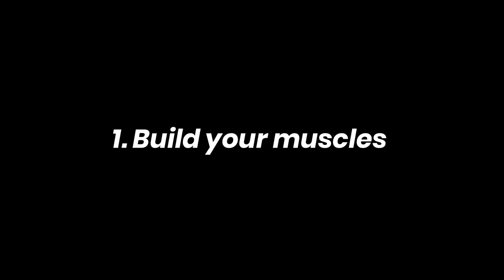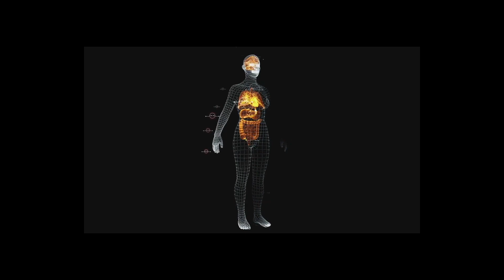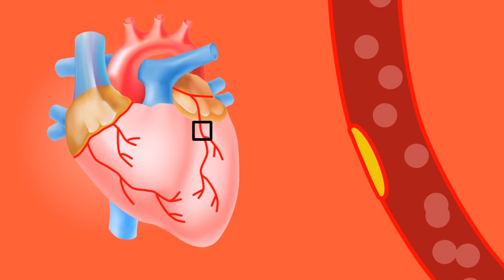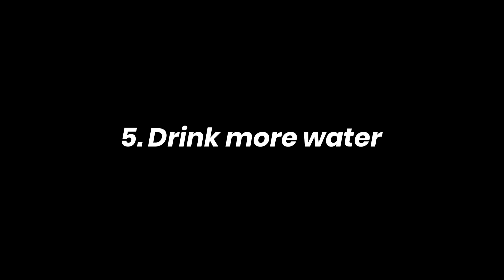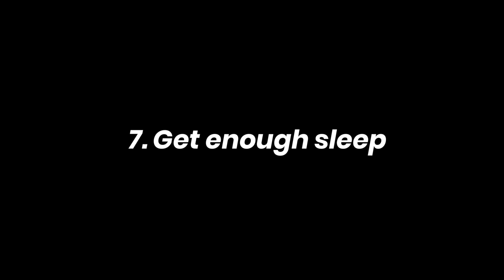Lifestyle changes that can boost your metabolism!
This video will help you to know how to up the metabolism of your body for optimal health. Essentially, there are lifestyle changes that can boost your metabolism in a week or even in a very short space of time. Learn about this and see what works best for you.
Cheers!